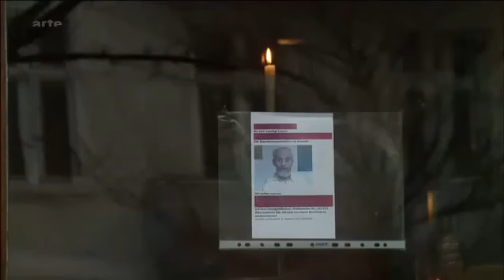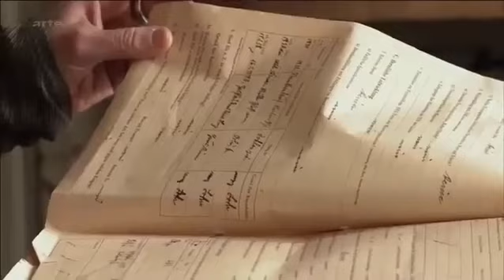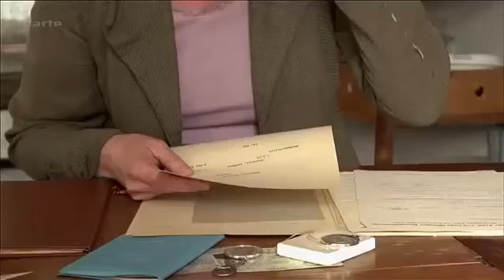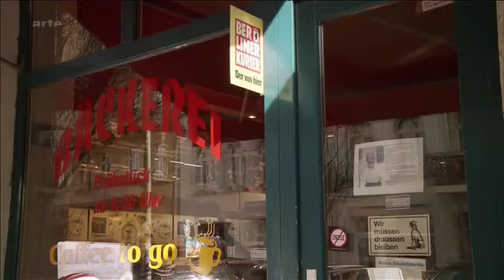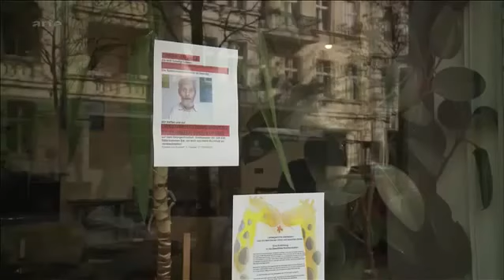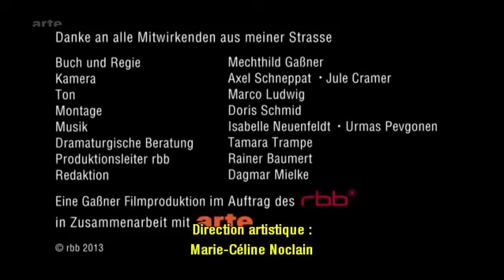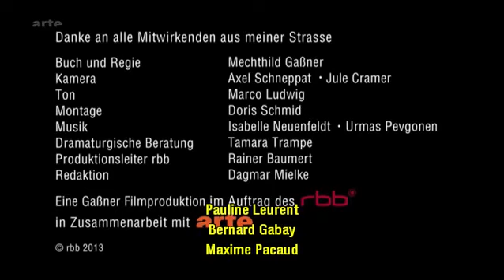Des voisins s'en prennent à une maman atteinte d'un cancer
Reportage Vie et mort d'un voisin Maintenant qu'il n'est plus, Monsieur Buchholz, vieil homme solitaire d'une rue de Berlin, émeut ses voisins. le vendredi 20 mars.

Marie-Laure Picat a médiatisé sa maladie et cela a suscité des jalousies dans son village. Chaîne : M6 Émission : Accès Privé Réalisation : Candelier/Ledoux Patrick Spica Productions.

Bienvenue sur la chaine de DAVID PEN, une chaine specialisé dans les documentaires, reportages. Cette chaine est dedier uniquement pour l'information.